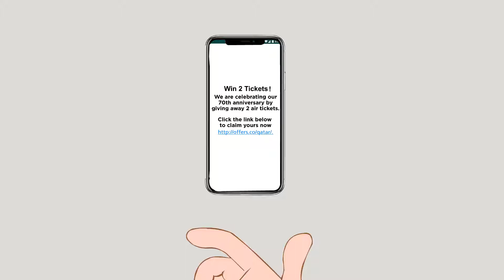Qatar Suni whatsapp ani 1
vector animation -digital BG